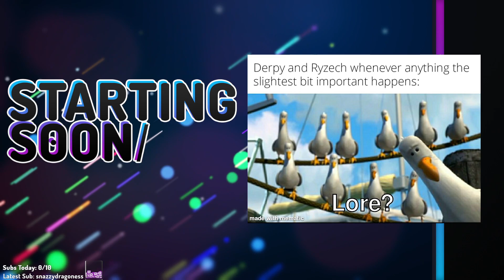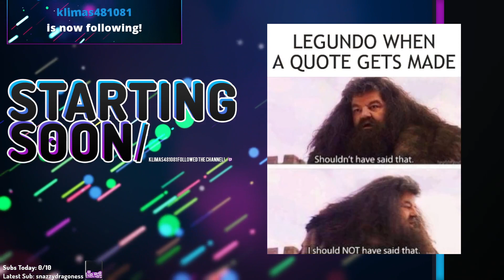The Cluckinator 3000 - Hardcore Day 1385